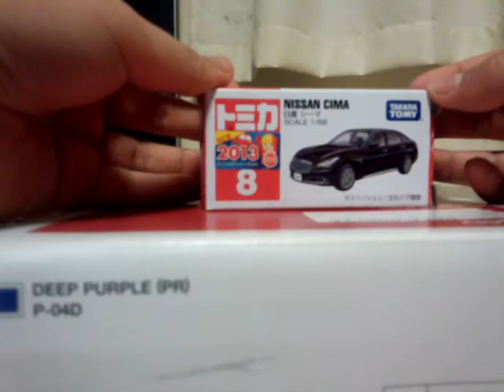トミカ開封 日産 シーマ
日産　シーマを開封します。